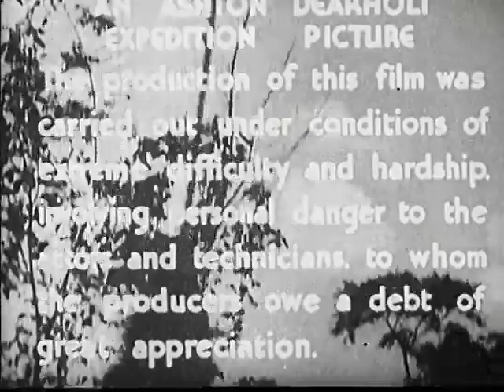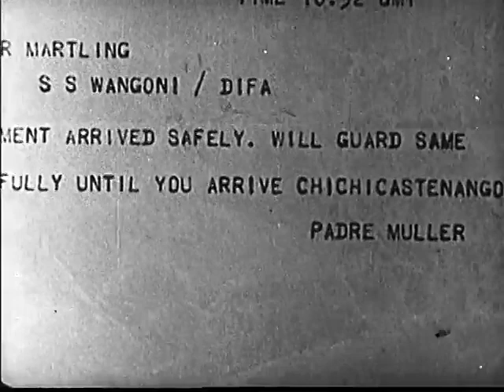The New Adventures of Tarzan (1935) Full Movie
Watch The New Adventures of Tarzan (1935) Online Free.

- Credits -
Directed by: Edward Kull, Wilbur F. McGaugh
Written by: Edwin Blum, Bennett Cohen, Basil Dickey, Charles F. Royal, Edgar Rice Burroughs (original character)
Produced by: Edgar Rice Burroughs, Ashton Dearholt, George W. Stout
Starring: Herman Brix, Ula Holt, Ashton Dearholt. Frank Baker, Lewis Sargent
Cinematography: Edward A. Kull, Ernest F. Smith
Edited by: Harold Minter, Thomas Neff, Edward Schroeder, Walter Thompson
Distributed by: Burroughs-Tarzan Enterprises Inc.